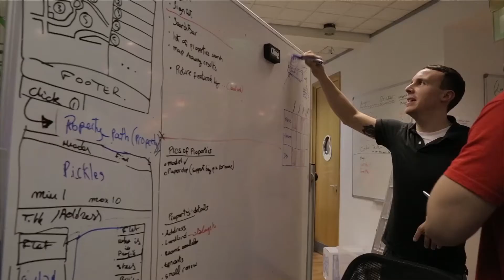Makers Academy - Ronin - Learn to Code in 12 Weeks Online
Our new Ronin program has just launched. Now you can learn to code in 12 Weeks - FROM THE COMFORT OF YOUR OWN HOME!!!